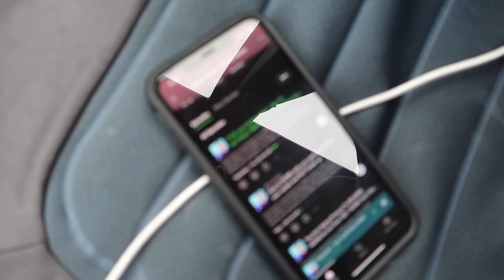DEDICATION TO FITNESS - EXERCISE AND ORGANIC NUTRITION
Get the FREE Top 10 Muscle Building Tips Guide that I created to get your some gains!

CODE: BODDAMN  - saves you 15%!!

WORKOUT PLANS / LIFESTYLE PLANS ARE HERE!

CODE: Boddamn15 - saves you 15%!!